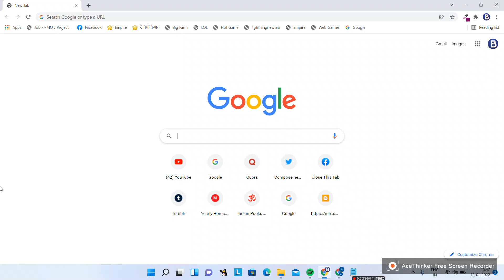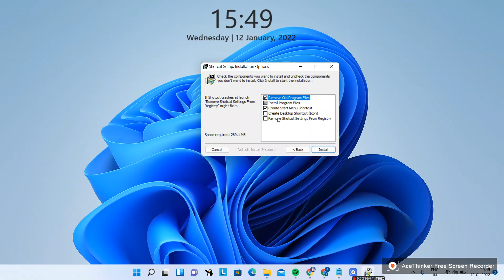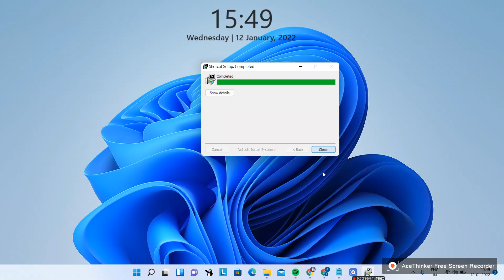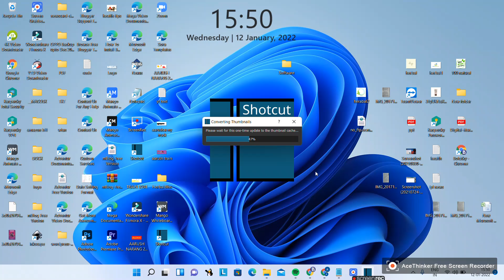How to install Shotcut Video Editor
In this video we will see How to Install Shotcut Video Editor  on Windows 11. So let us see how to Download Shotcut Video Editor